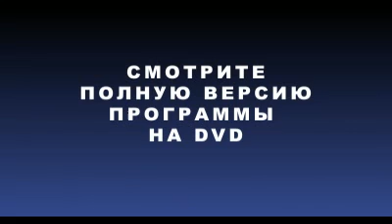Клубная латина сальса Базовый уровень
правообладатель sova-film.ru